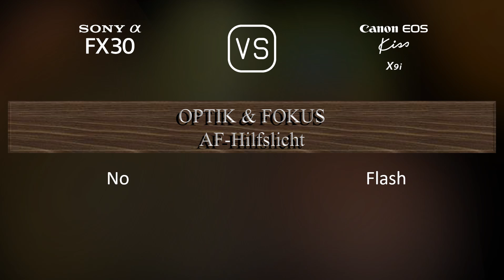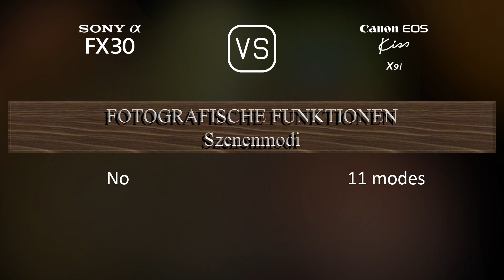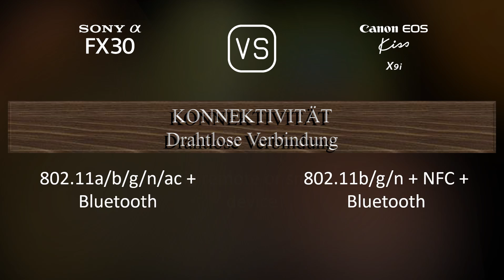Sony FX30 vs. Canon EOS Kiss X9i: Ein Vergleich der technischen Daten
Dieses Video gibt einen Überblick über die Sony FX30 und die Canon EOS Kiss X9i in einem parallelen Technikdatenvergleich (comparison of specifications). Vielen Dank fürs Zuschauen.

00:25 EINFÜHRUNG
00:33 KAMERAGEHÄUSE
00:40 BILDSENSOR
01:01 BILD
01:16 OPTIK & FOKUS
01:41 BILDSCHIRM
01:58 SUCHER
02:09 FOTOGRAFISCHE FUNKTIONEN
03:03 VIDEOGRAFISCHE FUNKTIONEN
03:17 SPEICHERUNG
03:20 KONNEKTIVITÄT
03:45 ALLGEMEINE ANGABEN
04:03 SONSTIGE FUNKTIONEN